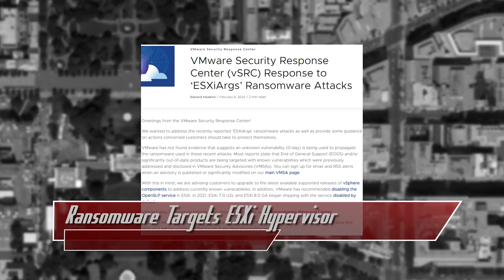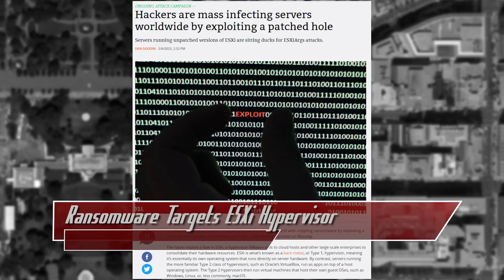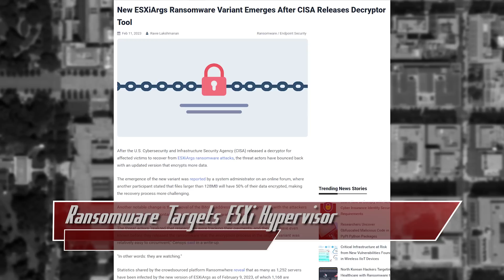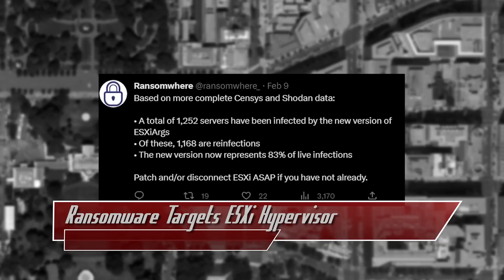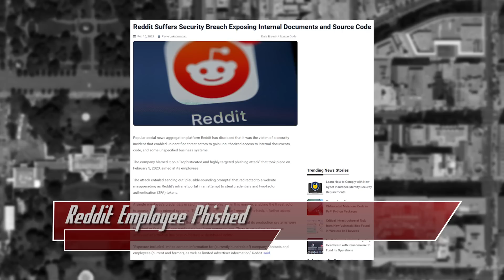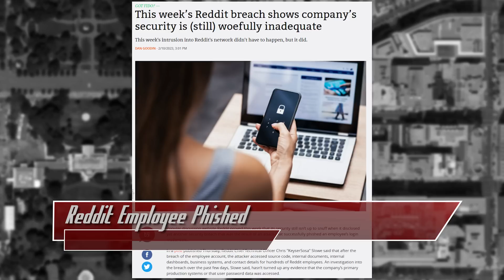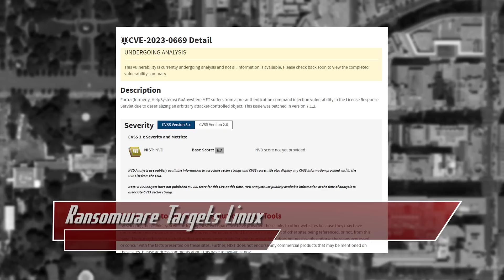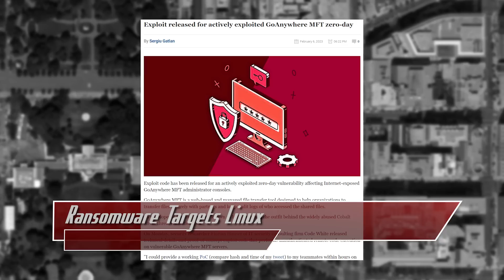New Ransomware Targets Linux - ThreatWire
Ransomware is Targeting the ESXi Hypervisor, the Reddit Breach was Caused By Employee Credential Phishing, and this new Ransomware is Targeting Linux! All that coming up now on ThreatWire.

Chapters:
00:00 Ransomware Targets ESXi Hypervisor
03:38 Reddit Employee Phished
05:35 Ransomware Targets Linux